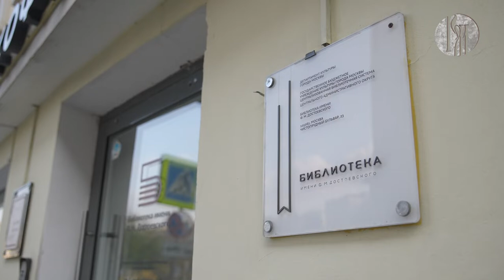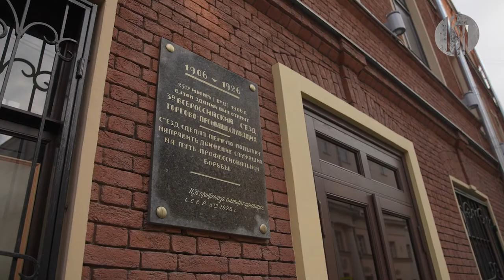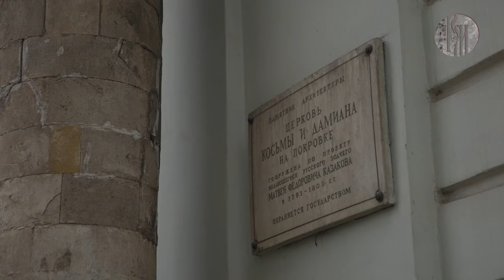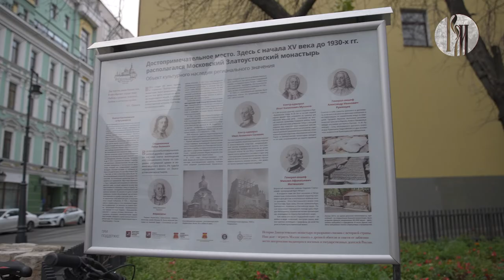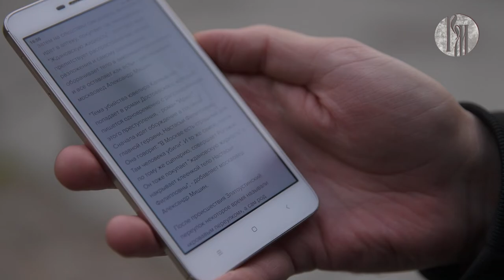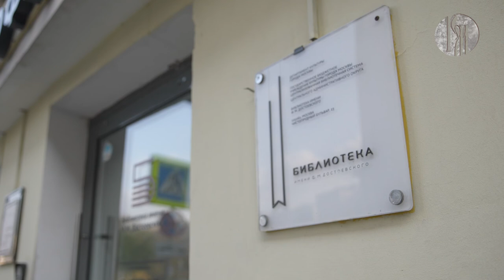Видеоэкскурсия «Москва Достоевского»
Экскурсию по памятным местам «Москва Достоевского» специально для вас проведёт Сергей Шестаков, ведущий менеджер по культурно-массовому досугу Библиотеки им. Жуковского и Нотно-музыкальной библиотеки им. Юргенсона, художественный руководитель молодёжного театра БЭТ.